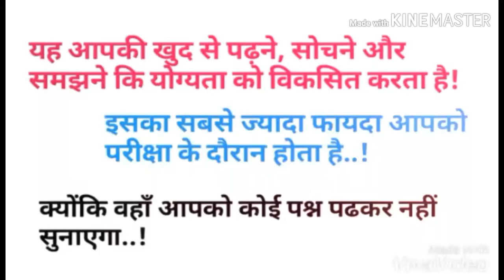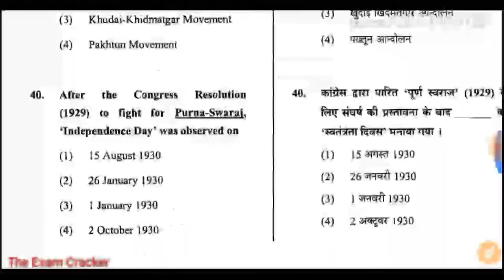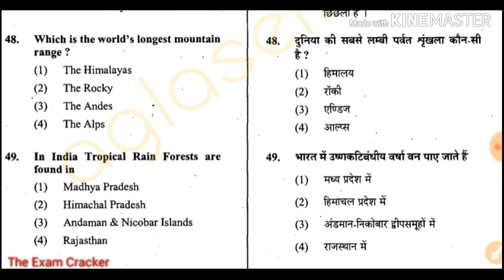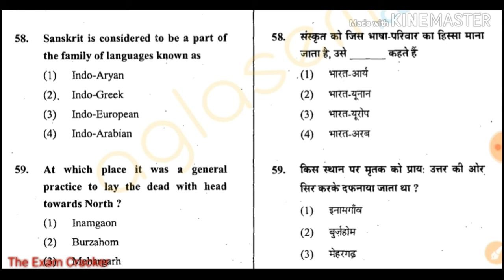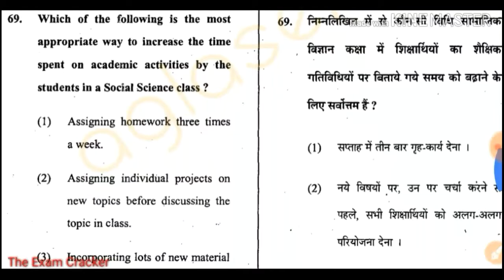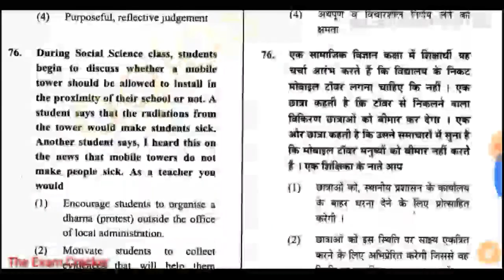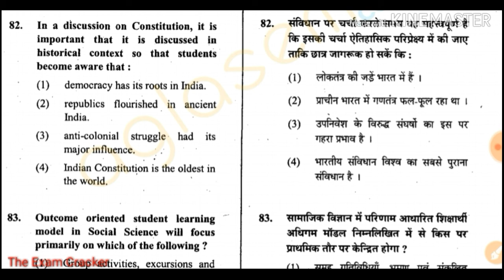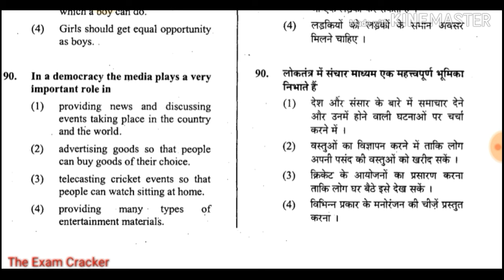Silent Mock Test #70 Social Science Special //TET//CTET//Check Your Ability 👍